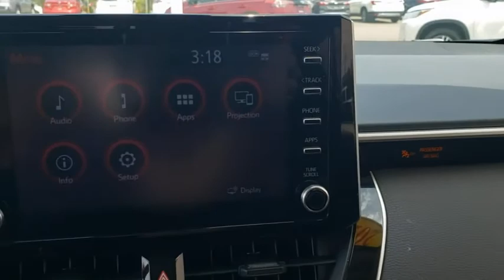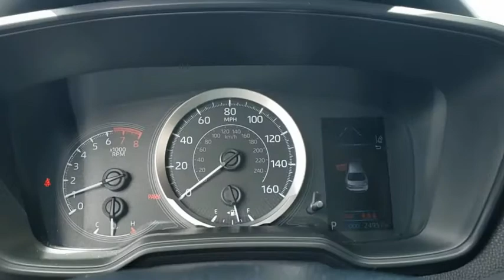2020 Toyota Corolla Davenport, Celebration, Kissimmee, Lakeland, Sebring, FL LJ079810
Barcelona Red Metallic Used 2020 Toyota Corolla available in Davenport, Florida at Miracle Toyota. Servicing the Celebration, Kissimmee, Lakeland, Sebring, FL area.

Miracle Toyota
37048 US-27

Recent Arrival!30/38 City/Highway MPG 2020 Toyota Corolla LE 1.8L I4 DOHC 16V* 2020 KBB.com 10 Coolest New Cars Under $20000